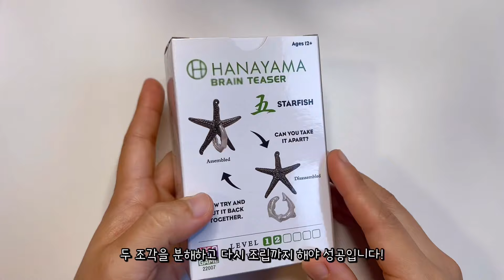이 반짝반짝 불가사리가 퍼즐이라고? 하나야마 캐스트 퍼즐!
다음에는 어떤 퍼즐을 풀어볼까요?